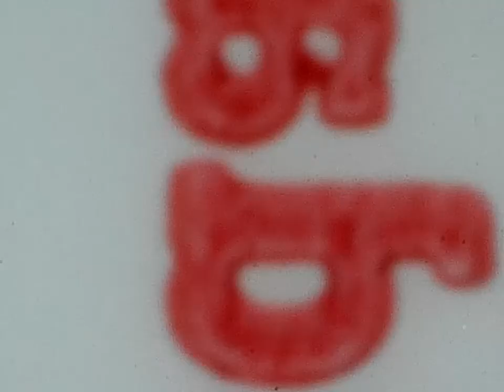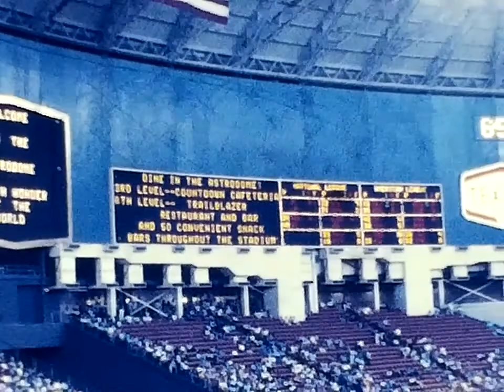Video 37 – Shepherd / Randall Family Home Films